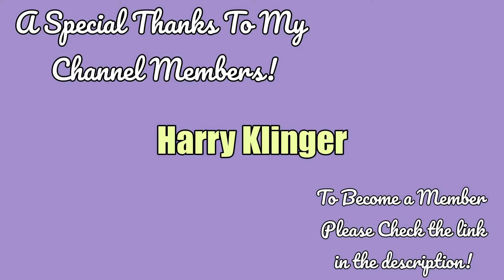ASMR | Most Epic Romances in History?! (whispering, ear to war whisper, relaxing)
In today's video, we're talking about the most epic romances in history.